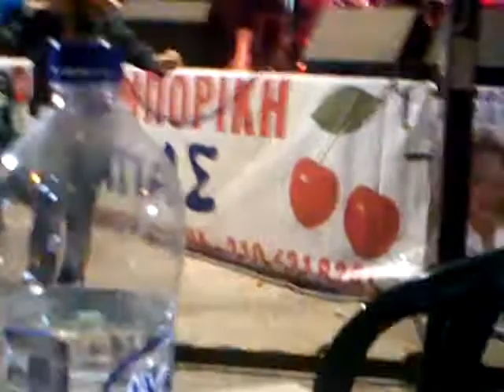MΑΡΑΘΩΝΑ 2012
ΠΑΝΗΓΥΡΙ ΤΖΕΡΕΜΕΣ  ΜΑΡΑΘΩΝΑΣ 2012